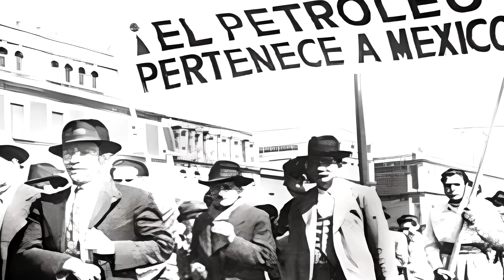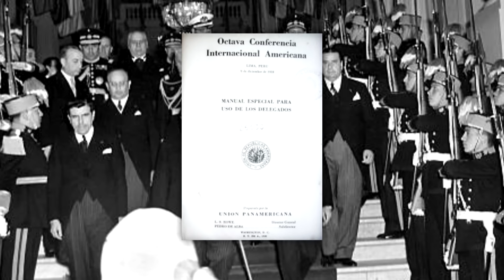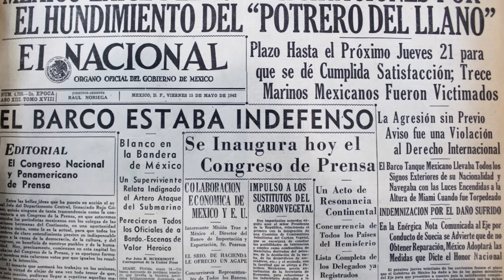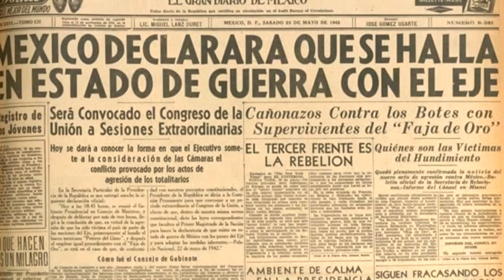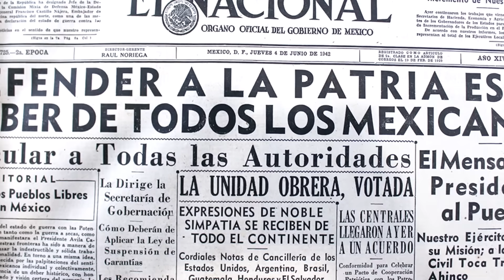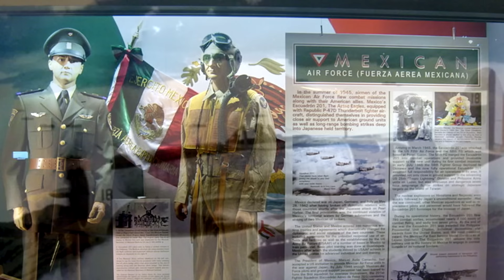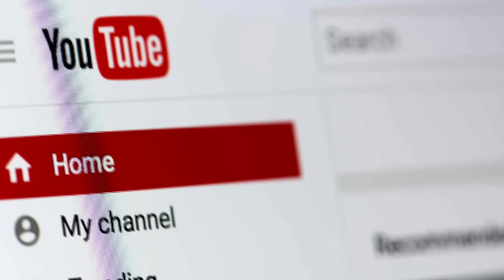El dia que MEXICO ENFRENTO al IMPERIO JAPONES | SEGUNDA GUERRA MUNDIAL | HISTORIA con MEMES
En 1945, finales de la segunda guerra mundial, México enviaría a un grupo de hombres. El Escuadrón 201 mejor conocido como las Águilas Aztecas para enfrentar a los japoneses en Filipinas en apoyo a Estados Unidos.